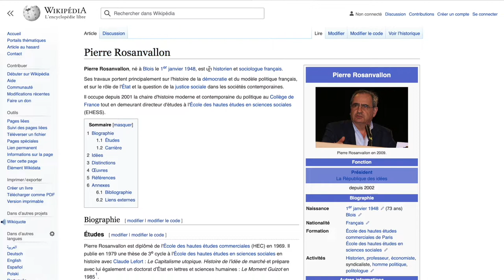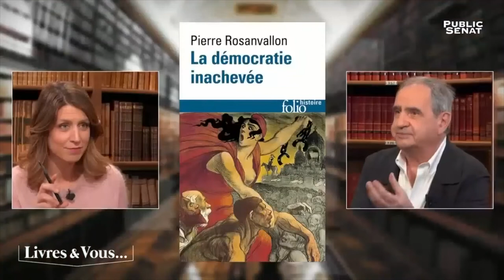La Gauche c'est l'Éthique et l'Émancipation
Merci à la chaîne "À gauche" pour me laisser réutiliser les propos de l'historien et sociologue Pierre Rosanvallon.

Ce dernier rappelle et explique que la gauche c'est la morale et l'émancipation.